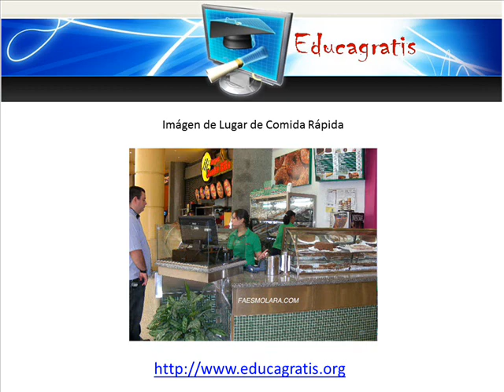Curso de Preparacion y Servicio de Comida Rapida